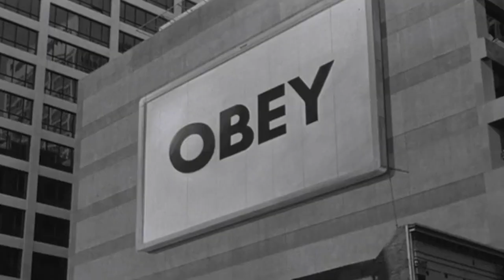Subscribe to Retro Reels!